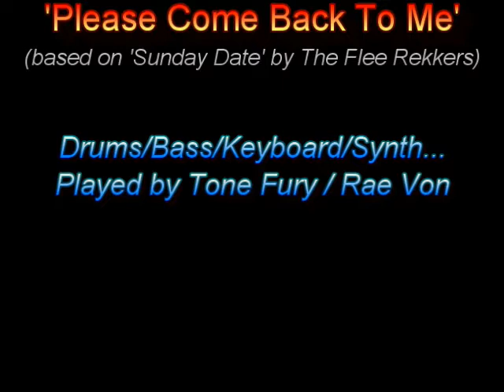Please Come Back To Me (Sunday Date)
I really love The Flee-rekkers version, so I thought I'd have a go. Still determined to write lyrics for a future release of this...